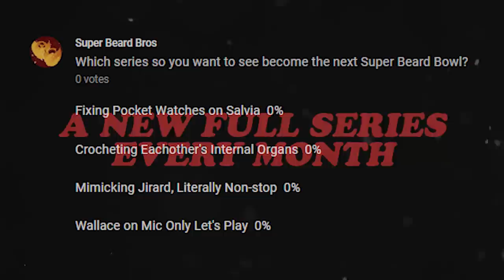Uncut Fighting Gems | Ep. #3 | Rage of the Dragons | Super Beard Bowl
Once again Brett throws Alex and Jirard into the ring to duke it out to see who can grasp this new uncut fighting gem the fastest.

Rage of the Dragons is a 2002 tag team head-to-head fighting game released for the Neo Geo hardware by Playmore. The game was developed by Japanese company Noise Factory, co-developed by BrezzaSoft and chiefly-designed by the Mexican team Evoga. As of May 11, 2020, Piko Interactive acquire the game’s IP and has a plan with it. Rage of the Dragons features a tag team system, in which the player takes control of two characters and can switch between one or the other during gameplay. The character who is not being controlled will slowly recover part of his or her energy while the other is fighting. The player can perform special combos in which both characters attack an opponent at the same time for added damage.  An auxiliary meter located at the bottom of the screen that slowly fills up when an attack connects with an opponent. When the meter is full, special moves can be performed (Ex: Counter Attacks, Super Moves, etc.).